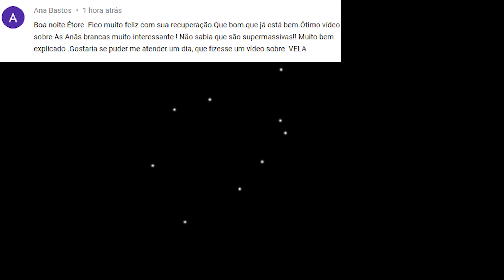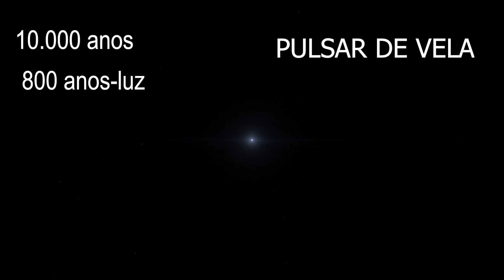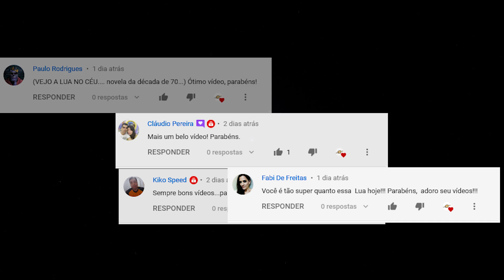#121 - Constelação da Vela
Um grande navio encravado na Via Láctea! apresento a você neste vídeo a Vela deste navio!